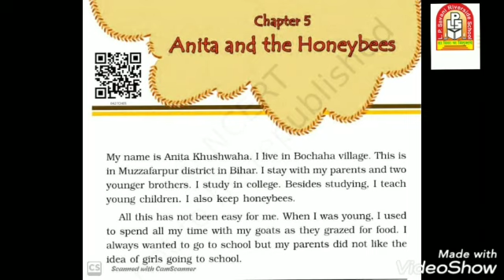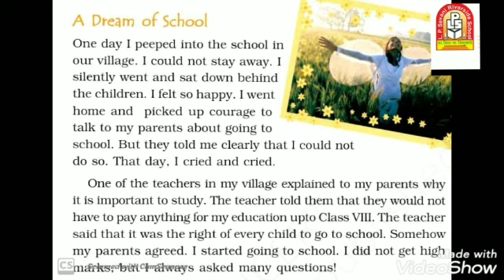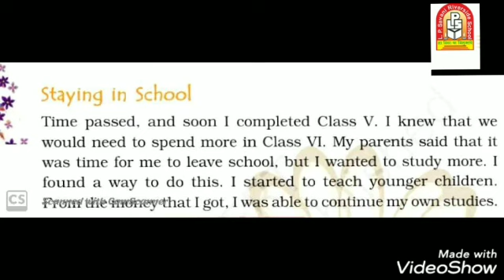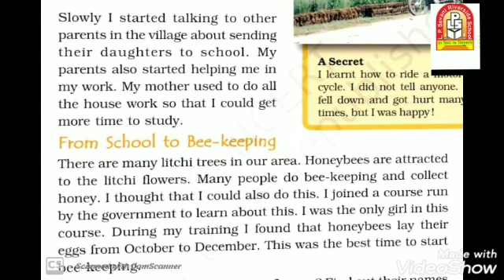lpsrs - Std 4-A,B/ EVS /Ch 5 Anita and Honeybees /Topic :- Explanation (30-06-2020)